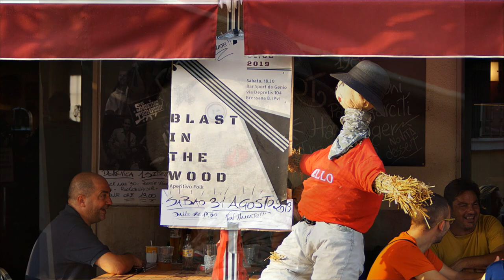Bressana Fest 2019 - Bar Genio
Bar Genio
Bressana Bottarone (Pv)
31 agosto 2019